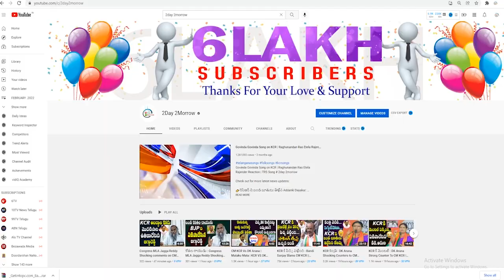ఎం పీకలేరు : TPCC Revanth Reddy Comments On PM Modi | Rahul Gandhi | Sonia Gandhi # 2day 2morrow